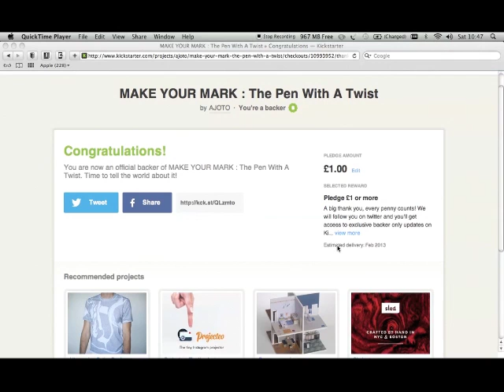Kako deluje Kickstarter?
Sva Anita in Matej, na Kickstarterju zbirava podporo za lastno obrtno pivovarno. V kratkem videu razloživa kako lahko prispevate. Za uspešno kampanjo potrebujeva VELIKO MNOŽICO ljudi! Prosiva, povejte naprej!